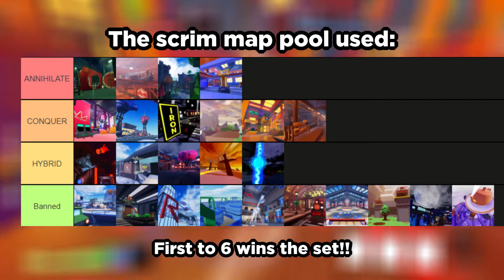TEAM SCRIM! - Rat Zone vs. Team Loaf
Also known as Let's Scrim! #5. I play with my team Rat Zone against Team Loaf in our first organised team scrim. I ended up playing Skateboard for majority of the set since I wasn't confident in playing ranged.

Thanks to Autumn and Basil for helping me out with the mechanic demonstrations. And thanks to ad2rian for teaching me drop shadows for the thumbnail! Also thanks to revres for thumbnail advice.

timestamps:
0:00 Intro
1:55 Skateboard | SFOTH - Conquer
7:46 Skateboard | BOGIO Skatepark - Annihilate
12:13 Skateboard | King of the Hill - Conquer
17:10 Boombox | ROBLOX Bowling Alley - Conquer
23:10 Skateboard | Banland - Annihilate
27:51 Ban Hammer | Rob the ROBLOX Bank - Annihilate
32:23 Skateboard | Doomspire - Conquer
37:33 Katana | ROBLOX Laundromat - Annihilate
42:18 Skateboard | The Iron Cafe - Conquer
47:17 Skateboard | ROBLOX Arcade - Conquer